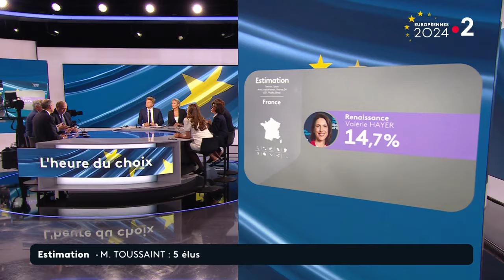Menace sur la République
"Menace sur notre République et la démocratie...
Il est important qu'on se réunisse très largement pour construire un projet pour la France et la République !" Fabien Roussel